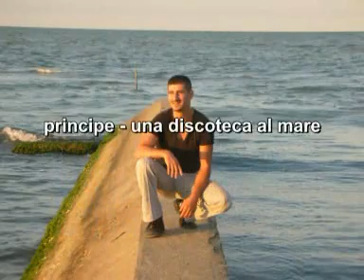principe - una discoteca al mare